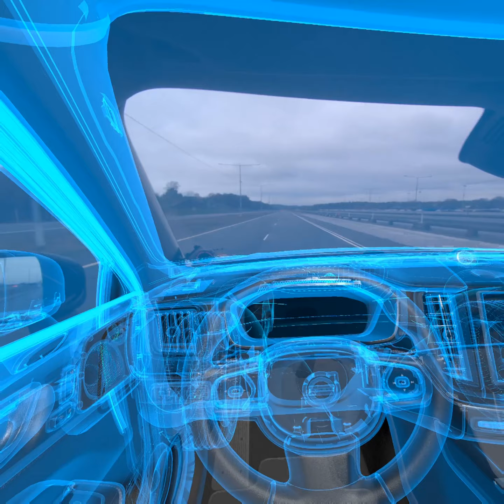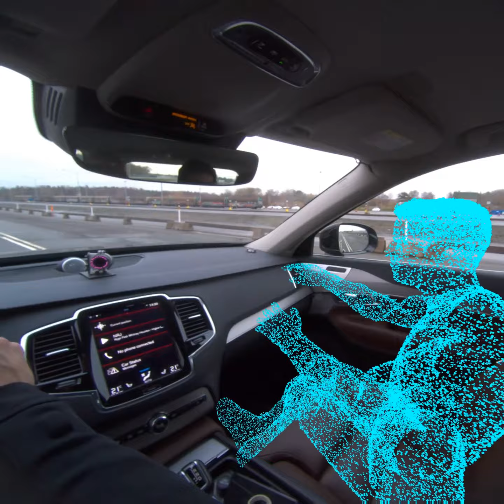Moment3 Final Video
Volvo Cars Safety Moment